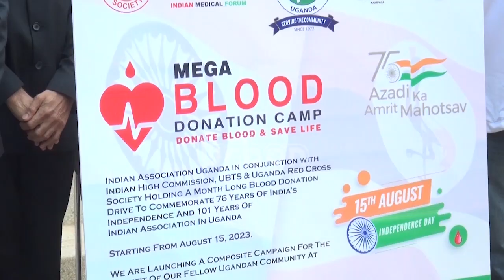Blood transfusion services launches blood donating campaign